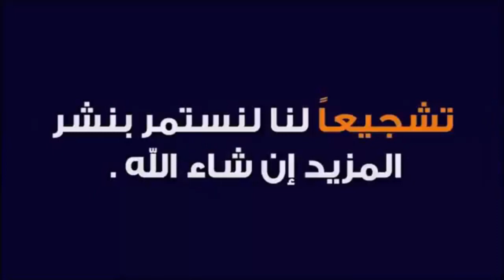5 أمواج تسونامي المرعبة صورتها الكاميرا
زلزال تسونامى 5 أمواج تسونامي المرعبة صورتها الكاميرا
5 أمواج تسونامي المرعبة صورتها الكاميرا